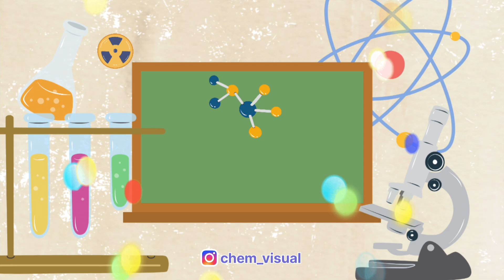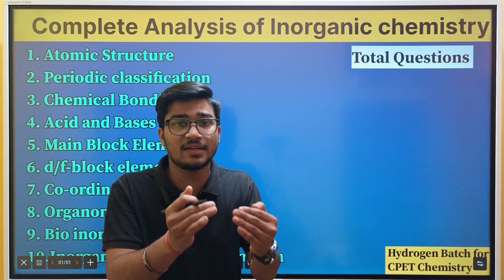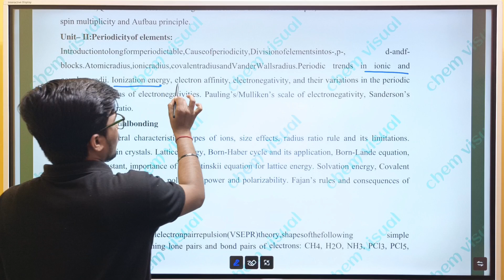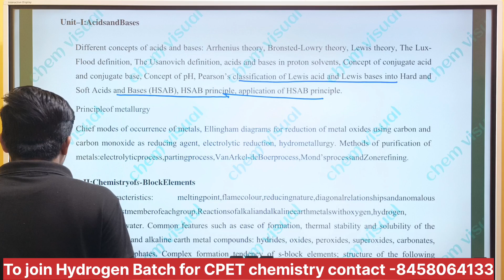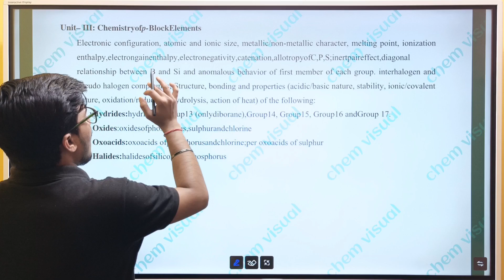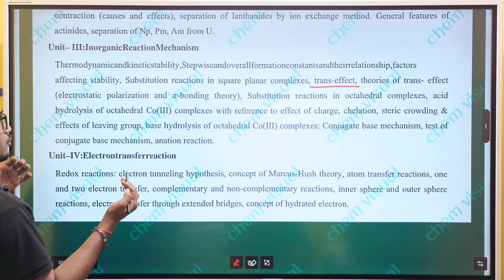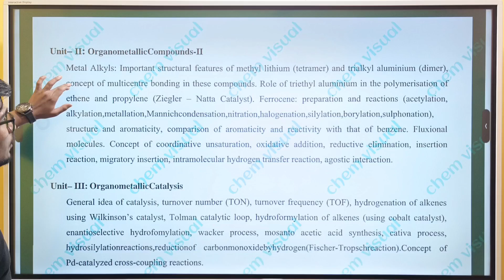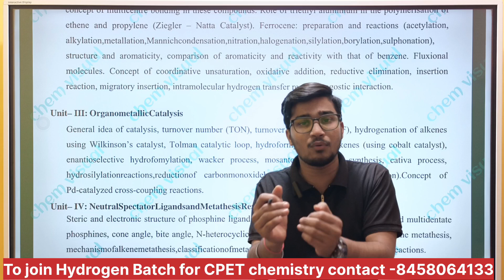CPET CHEMISTRY SYLLABUS|Complete Analysis of Inorganic chemistry|what to study and how to study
*Chemistry video series*

            Stereochemistry

CPET CHEMISTRY VIDEO SERIES

4- Co-ordination Compounds

Daily MCQ series For CHSE, CPET, OUAT, OJEE

Name Reactions  series

Co-ordination Compounds